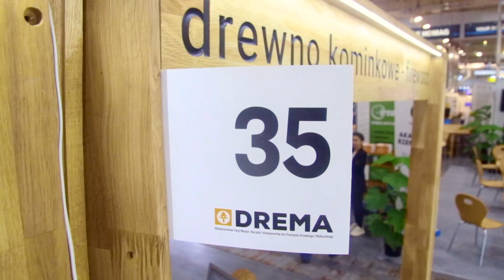Konrad Jaskulski - warto przyjeżdżać na DREMĘ!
Drewnex po raz kolejny zagościł na targach DREMA - Międzynarodowych Targach Maszyn, Narzędzi i Komponentów dla Przemysłu Drzewnego i Meblarskiego w Poznaniu. Udział w tym wydarzeniu bardzo chwali sobie właściciel naszej firmy - Konrad Jaskulski: - Tyle wartościowych spotkań w tak krótkim czasie nie sposób zorganizować nigdzie indziej, jak tylko w Poznaniu.